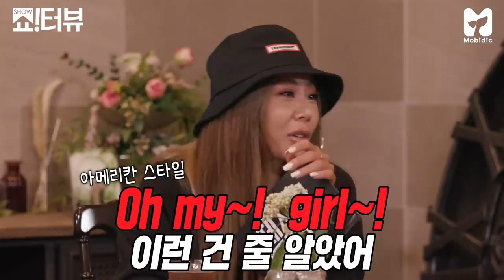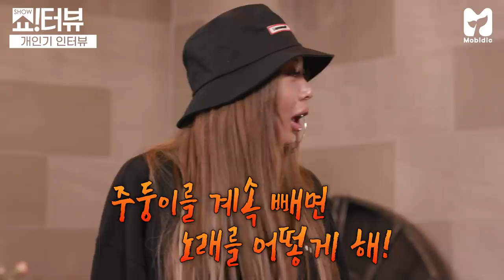[EN] "제띠야앙~" 인간 비타민 오마이걸 승희 애교로 스튜디오 다 디지버짐 《제시의 쇼!터뷰》 EP.06 by 모비딕 Mobidic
발포비타민, 자양강장제 어쩌구
다 필요없는 인간 비타민 오마이걸 승희가
쇼터뷰를 다 뒤집어 놓으셨다 👏👏❗❗
"제띠야앙~" 애교 작렬 야내꼬송부터
5년차 아이돌의 찐 속마음까지!

장소제공: 목동 르비제